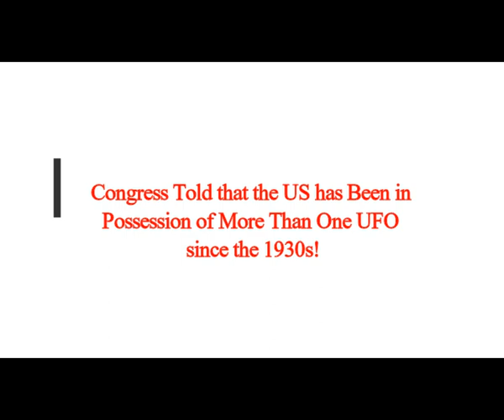Congress was Told that the US has Been in Possession of More Than One UFO since the 1930s!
5) RUMBL
Thumbnail image - ufo com pcc